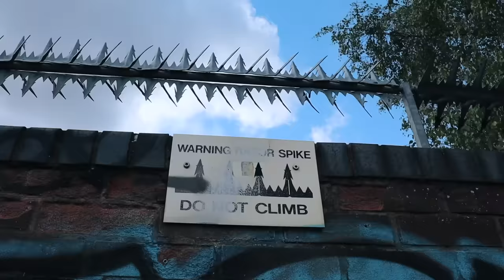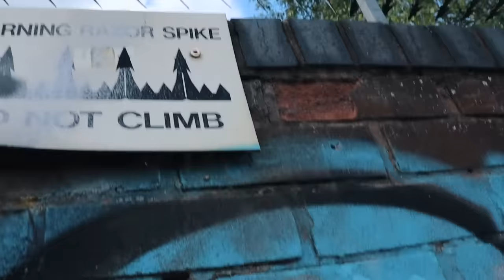STORROR Parkour Water Challenge - Birmingham 🇬🇧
Another Parkour water challenge in Birmingham!

Making use of the endless canals of Birmingham with some parkour water challenges.

Phlocalyst
- Arise ft. Lōland
- Spheres ft. Worldtraveller

Smuff Tha Quiz
- Summer Time
- Smoke-uptown

GoPros: (vlog workhorses, closeup action, POV's)
GoPro Hero 8
GoPro Hero 7
GoPro MAX (360 cam)
GoPro Fusion (360 cam)
GoPro Mic adapter (for hero 6 + 7)
Saramonic Mini Microphone
(We zip-tie the adapter to the bottom of the gopro clip. Use with saramonic mic for 10000x better audio)

Bigger cameras + lenses: (For the fancy bits)
Panasonic GH5
All-round zoom lens - Olympus 12-40mm f2.8
Sony A7s II
Tight lens - Sony 50mm f1.8
Wide lens - Sigma 24mm f1.4

Extra cameras:
Canon m50 + 15-45mm zoom lens
Microphone - Rode VideoMicro Compact

A7s + GH5 accessories:
Ronin-S Gimbal Stabilizer
Atamos Shinobi monitor
Rode Compact Microphone

Drones:
Mavic 2 Pro
Mavic 2 Zoom

Cable cam (we use with 360 cameras)